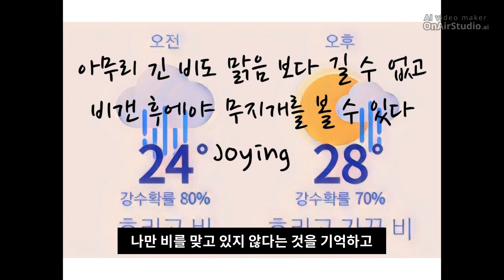장마 비 후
삶에 힘이 되는 글
글쓴이 권재환
2021년 7월 07일자 글

아무리 긴 비도 언젠가는 그치고 그 비가 갠 후에야 무지개를 볼 수 있습니다

아무리 긴 비가 온다고 해도 맑음보다 길 수도 없습니다

삶의 목적지를 향해 가는 동안 비에 젖고 때론 미끄러질 수도 있지만 일어설 수 있는 힘이 있다면 오히려 감사할 수 있습니다

비에 젖어서야 더 아름다운 삶의 꽃을 피울 수 있기 때문입니다

전국적으로 비가 온다고 하는데 나만 비를 맞고 있지 않다는 것을 기억하고 비 갠 후의 맑고 깨끗한 하늘을 기대하며 오늘도 즐행합시다

Photo is 일기예보_장마 비